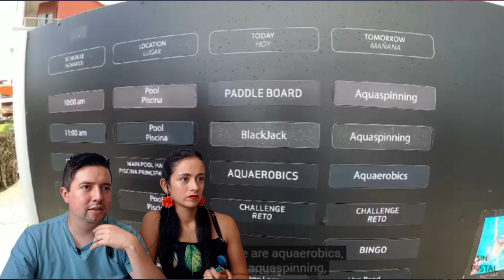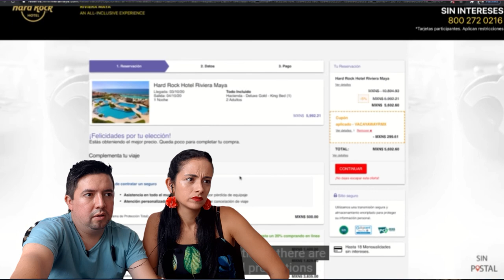Reaccionando a | Sin Postal - HARD ROCK HOTEL Riviera Maya | Day Pass TODO INCLUIDO 🇲🇽 🍸🌮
NO SE LO PIERDAN QUE ESTA ESPECTACULAR NUESTRA REACCIÓN